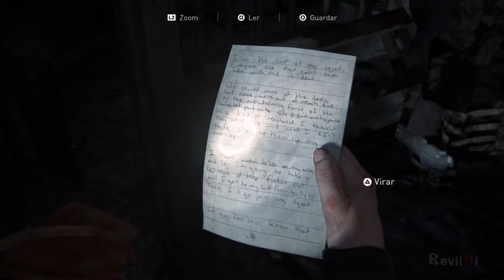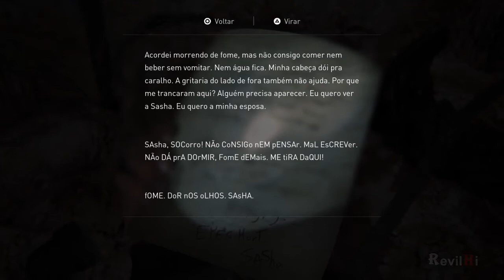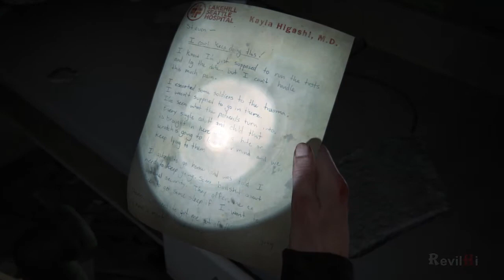The Last of Us Parte II - Gameplay PT-BR sem comentários #27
Galera ganhei de presente o The Last of Us Parte II e resolvi gravar a minha primeira experiência com o jogo, espero que vocês gostem!